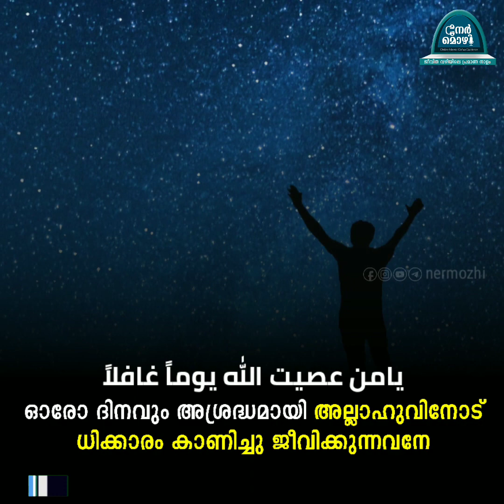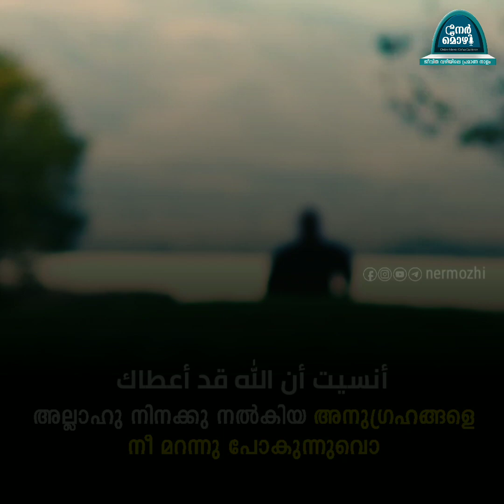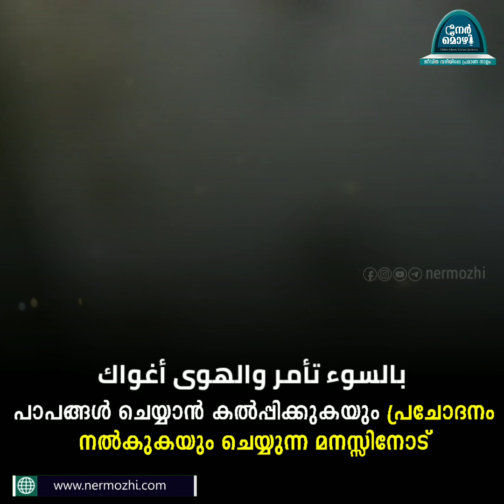ദയാനിധേ,...ഞാൻ ധിക്കാരിയല്ല | Islamic Nasheed